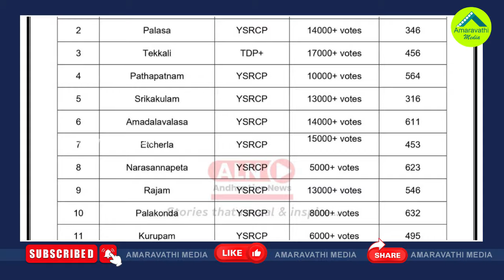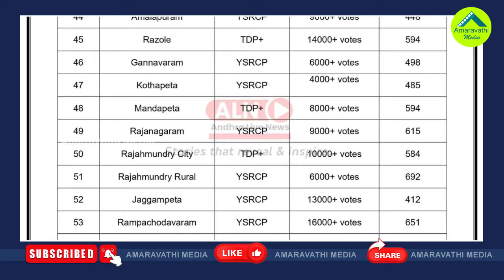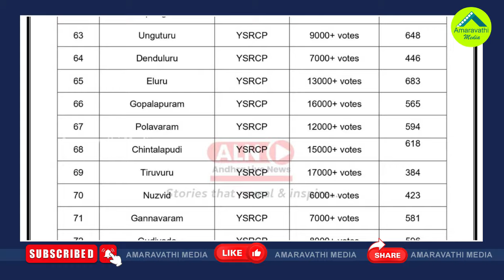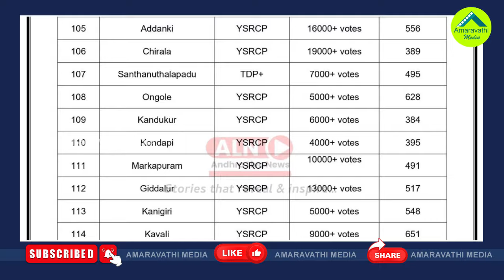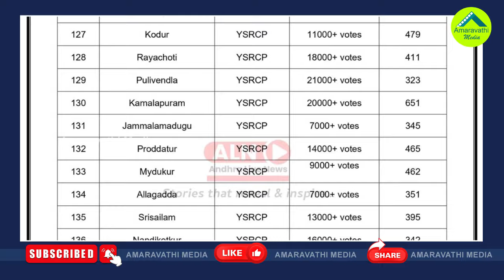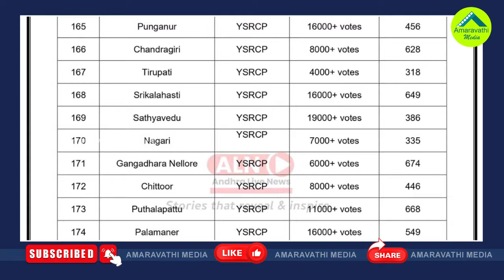మరో ఎన్నికల సర్వే సంచలనం..ఏ పార్టీకి ఎన్ని సీట్లు?| ALN Latest Survey Predictions On AP Elections